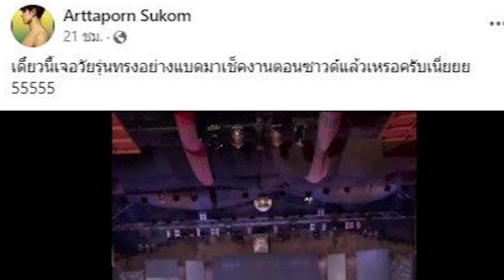เห็นแล้วเอ็นดู! วัยรุ่นฟันน้ำนม อยากฟังทรงอย่างแบด ได้แค่ตอนซาวด์เช็กก็ยังดี | Thainews - ไทยนิวส์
เห็นแล้วเอ็นดู! วัยรุ่นฟันน้ำนม อยากฟังทรงอย่างแบด ได้แค่ตอนซาวด์เช็กก็ยังดี